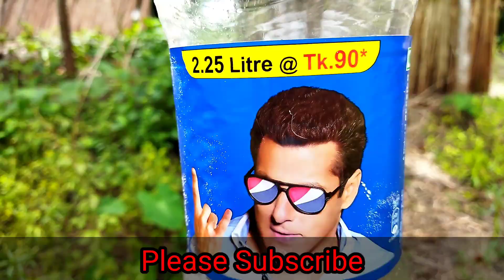Watch fishing from canal water by making bottle traps